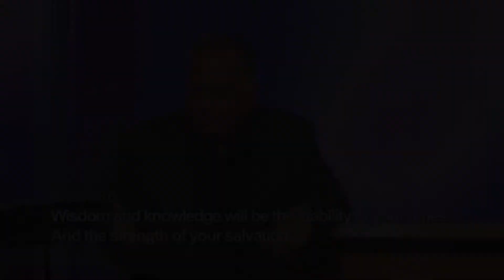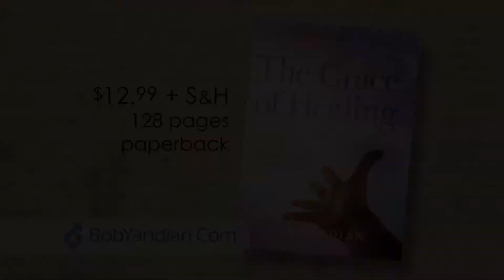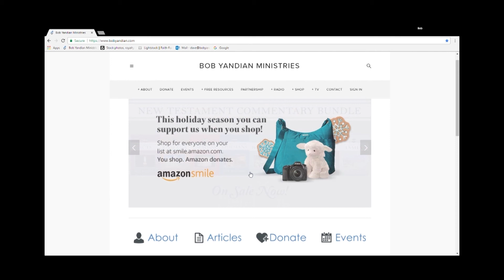Sickness Does Not Come From God - Student of the Word 894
It takes religion to come up with the idea that sickness comes from God, you would have to discredit nature. The Bible teaches that Jesus took our sickness and curse on the cross. We, like Jesus, need to get angry at the works of the enemy. Sickness is our enemy, a trespasser on God’s property. Join Pastor Bob Yandian as he wraps up this two-part series on divine healing.